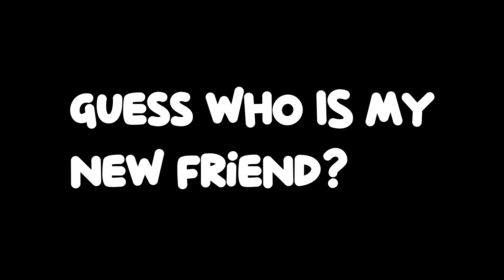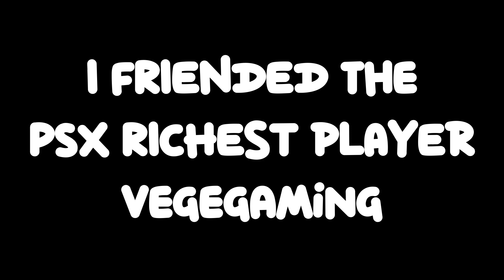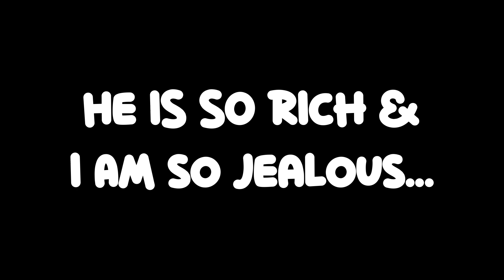📢Guess who I met? The Richest PSX player